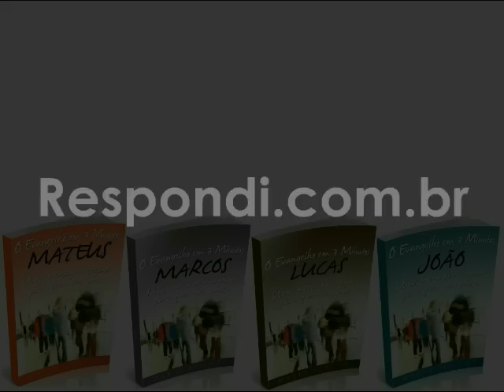#1206 Devemos celebrar dias santos?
Quando publiquei numa rede social um texto de J. N. Darby, esclarecendo que "é uma injúria chamar a Cristo de 'Rei da Igreja'", como faz o presbiterianismo e outras instituições religiosas, um presbiteriano correu defender sua denominação. Para ele parecia não fazer diferença se a frase tinha ou não fundamento bíblico, pois se a tradição de sua denominação ensinava assim ninguém deveria contestar. O correto seria imitar os varões de Beréia, que "eram mais nobres que os de Tessalônica; pois receberam a palavra com toda a avidez, examinando as Escrituras todos os dias para ver se as coisas eram, de fato, assim." At 17:11.